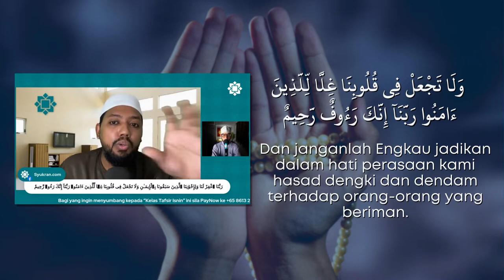Doa elak hasad dengki - Ustaz Hidayat Ismail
رَبَّنَا اغْفِرْ لَنَا وَلِإِخْوَٰنِنَا
الَّذِينَ سَبَقُونَا بِالْإِيمَٰنِ

Wahai Tuhan kami! ampunkan dosa kami & dosa saudara-saudara kami yang mendahului kami dalam Iman

وَلَا تَجْعَلْ فِى قُلُوبِنَا غِلًّا لِّلَّذِينَ
ءَامَنُوا رَبَّنَآ إِنَّكَ رَءُوفٌ رَّحِيمٌ

Dan janganlah Engkau jadikan dalam hati perasaan kami hasad dengki dan dendam terhadap orang-orang yang beriman.

SEMOGA KITA DILINDUNGI ALLAH DARI HASAD DENGKI TERHADAP SAUDARA KITA.